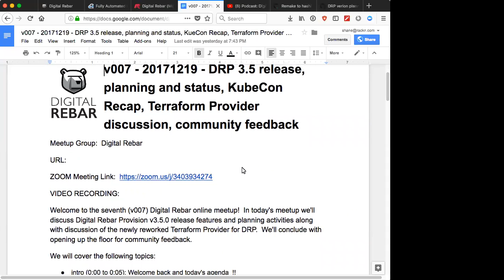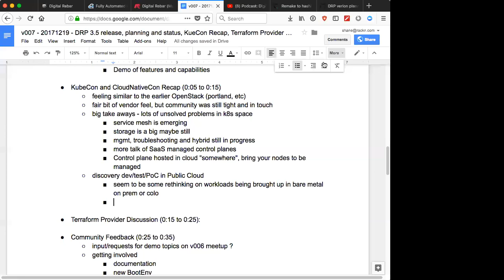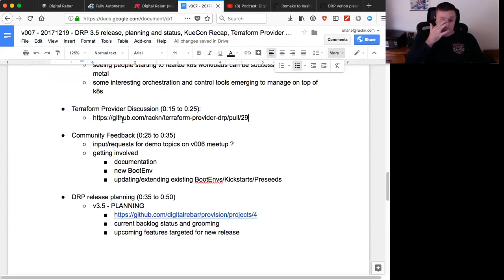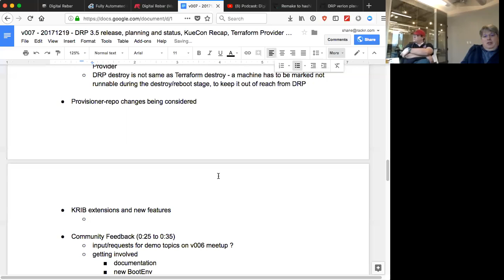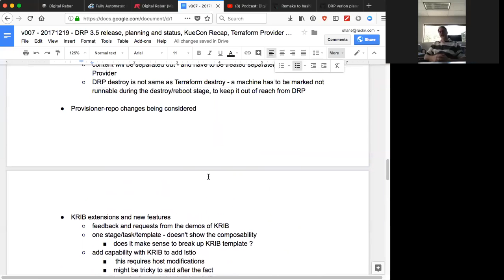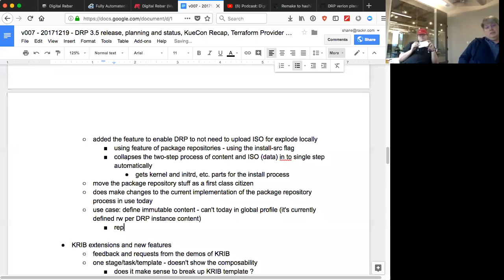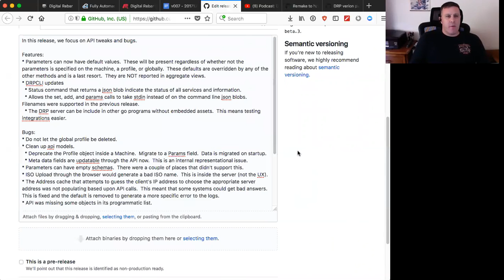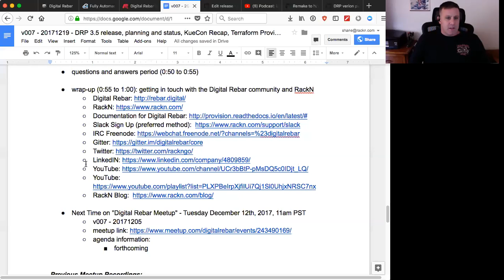Digital Rebar Meetup #7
This video comes from the Digital Rebar open source community online meetup on December 19, 2017.